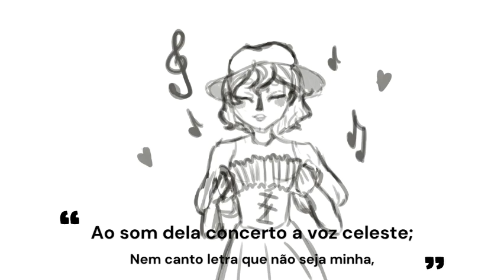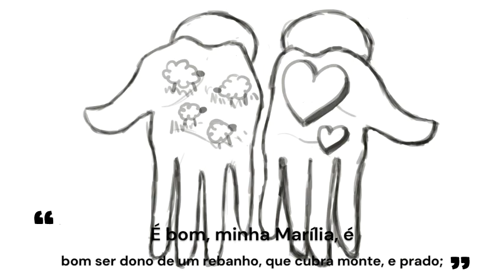Lira 1-Tomás António Gonzaga / Animação